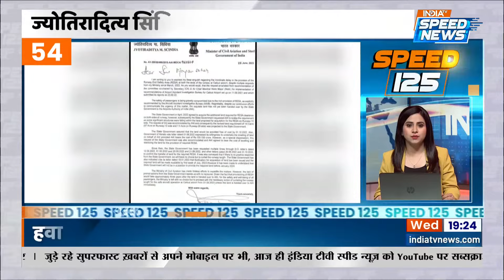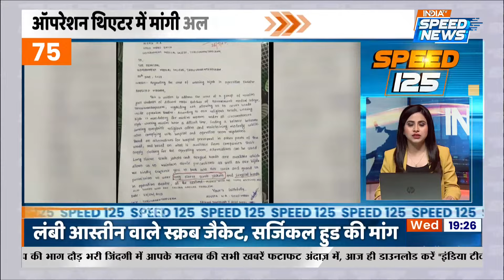Speed 125 : Bakra Eid से पहले छिड़ा घमासान | Uniform Civil Code | Kanwar Yatra | CM Yogi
Speed 125 : Bakra Eid - मीरा रोड (Mira Road) इलाके में जेपी इंफ़्रा सोसाइटी (JP Infra Society) में बकरा ले जाने पर हंगामा, सीएम योगी (CM Yogi) का बयान कहा तय स्थान पर होगी बकरीद (Bakra Eid) की कुर्बानी, कावड़ यात्रा (Kanwar Yatra) मार्ग पर मांस की बिक्री नहीं, बद्रीनाथ धाम (Badrinath) में नहीं होगी ईद की नमाज़, Monsoon Alert - गुजरात (Gujarat Weather) और महाराष्ट्र (Maharashtra Weather) पर आज का दिन भारी, 20 जिलों में बारिश का हाई अलर्ट (High Alert) , Uniform Civil Code - यूनिफार्म सिविल कोड (UCC) पर पीएम (PM Modi) के बयान के बाद एक्शन में केंद्र सरकार, अमित शाह (Amit Shah) और अर्जुन मेघवाल (Arjun Meghwal) की मुलाकात